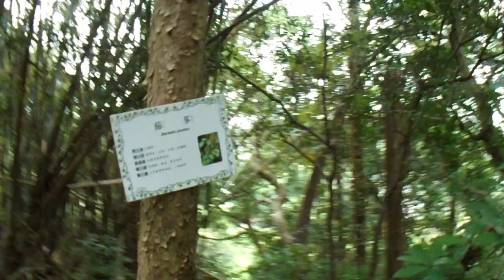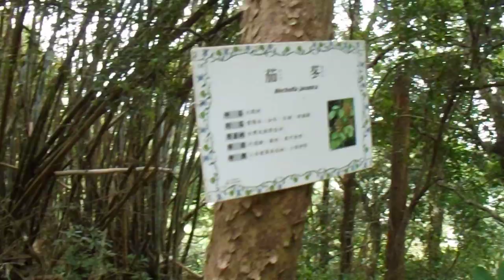路樹 植物 MOV01775